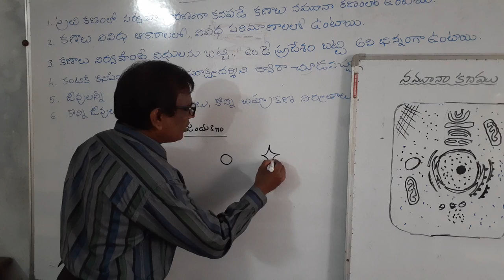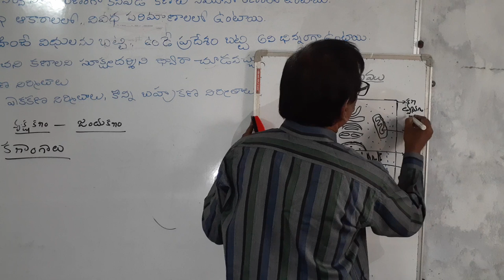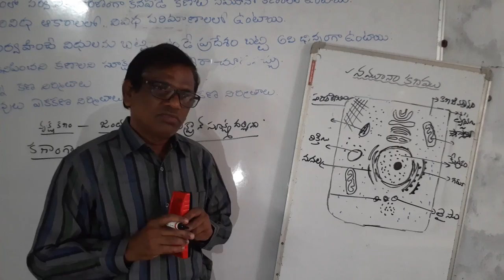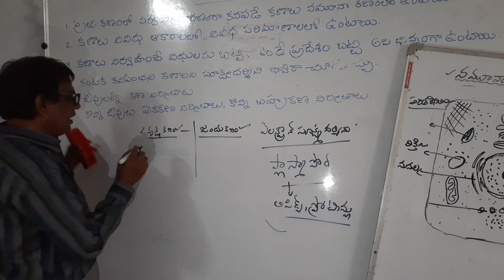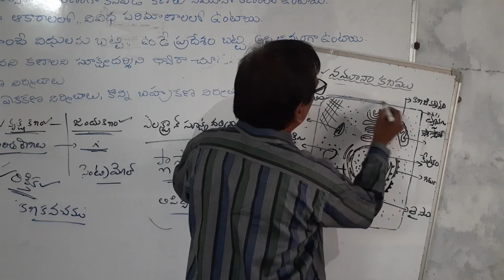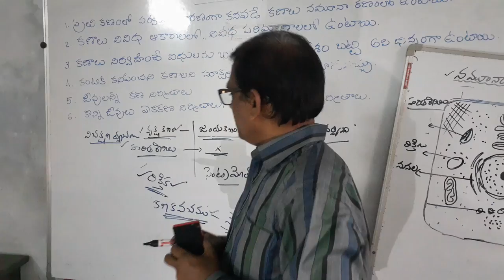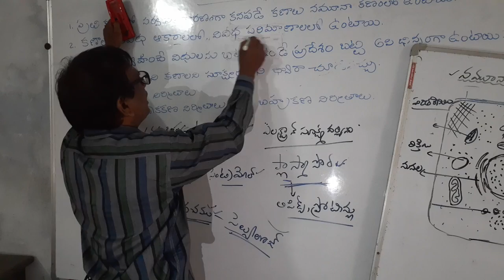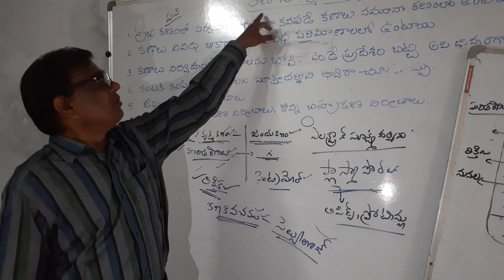IX TM BIO SC DAY 1